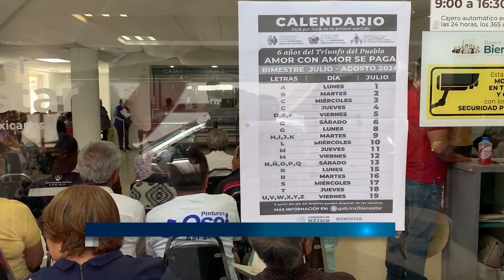Programas sociales se ampliarán con la presidenta Claudia Sheinbaum: Iván Ramírez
--Los programas sociales se van ampliar con la presidenta Claudia Sheinbaum; algunos de ellos se convertirán en derechos, tal y como es la pensión de adulto mayor; expuso Iván Ramírez, delegado de los programas de Bienestar. Añadió que entre los programas que llegarán está el de mujeres de 60 a 64 años y de la ampliación de la Beca Benito Juárez para que sea universal en preescolar, primaria, secundaria.